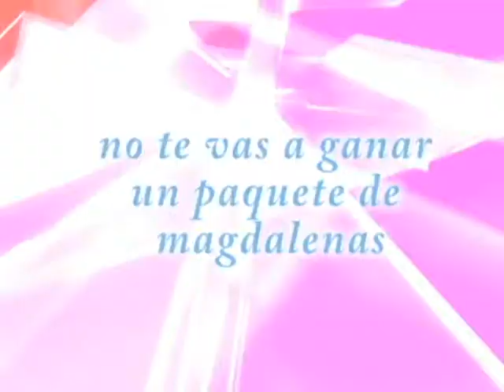Catarro, la radio de Partida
El programa de Partida Zárate-Campana todos los jueves a las 20:30 hs.